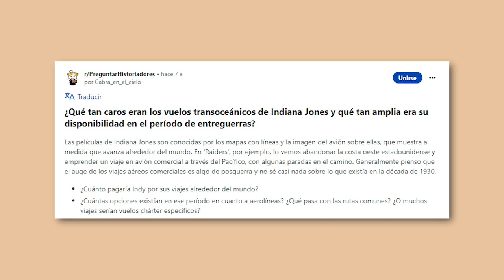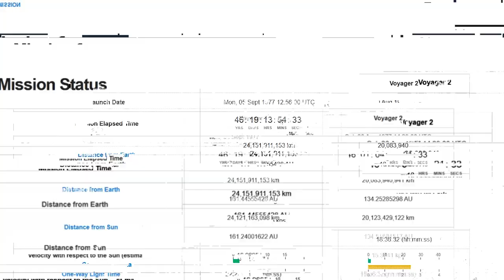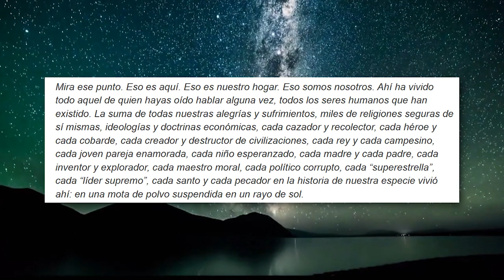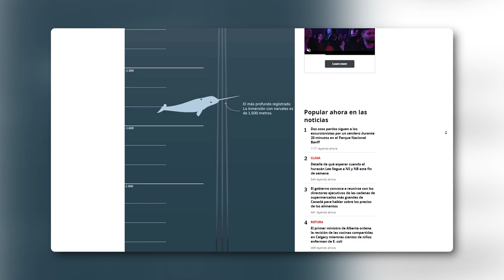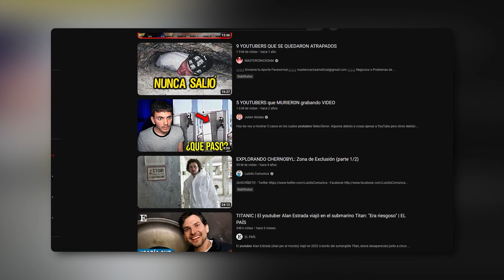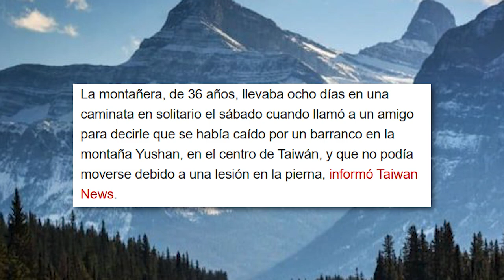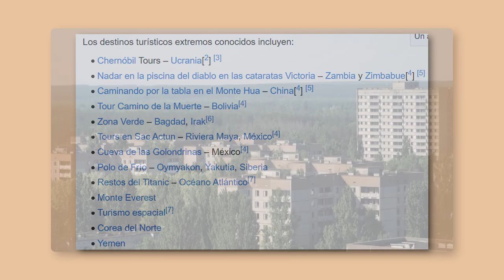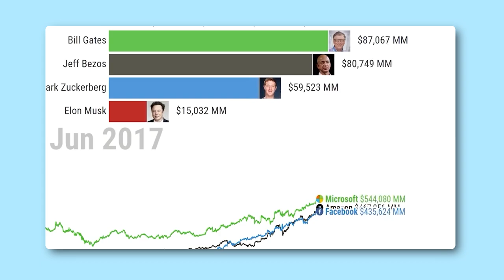El turismo va a cambiar muchísimo en el futuro. ¿Es bueno? /miniRoja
¿A donde irían ustedes si tuvieran muchos millones de dólares?

De paso.. este tema lo discutimos en vivo en Roja, acá por si se lo perdieron